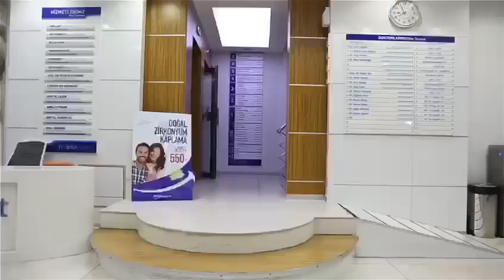KIDS' PLANET Hospitadent'te! Pedodonti (Çocuk Diş Hekimliği) Servisimizi Gördünüz mü?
Diş Hekiminden korkan çocuklar için pedodonti servisimizi tasarladık.